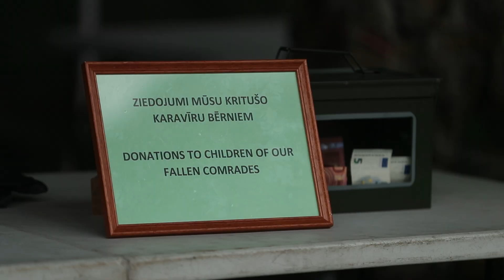Izturības pārbaudījums "Dzelzs vīri"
Izturības pārbaudījuma "Dzelzs vīri 2021", kurā piedalījās Latvijas un sabiedroto bruņoto spēku karavīri, mērķis bija gan godināt kritušos karavīrus, gan veicināt veselīgu un aktīvu dzīvesveida popularizēšanu.